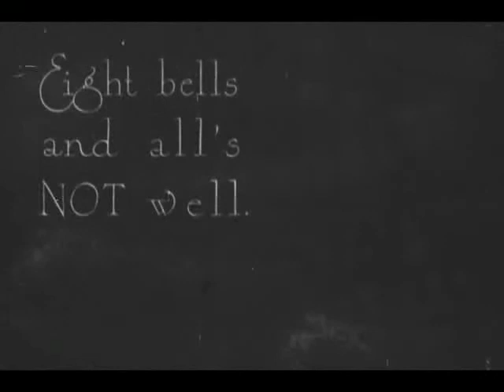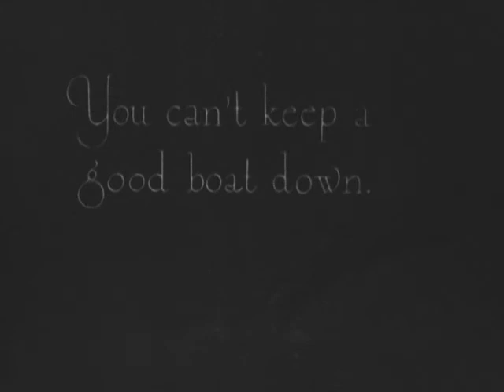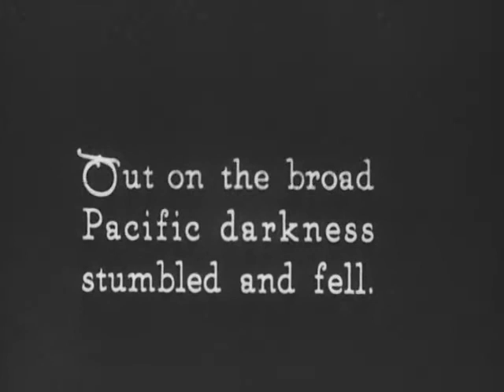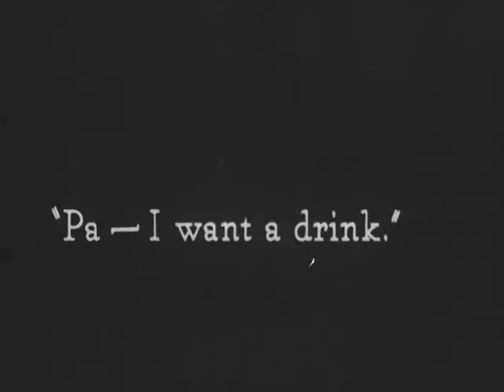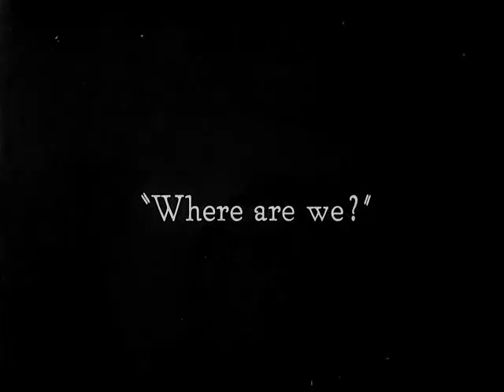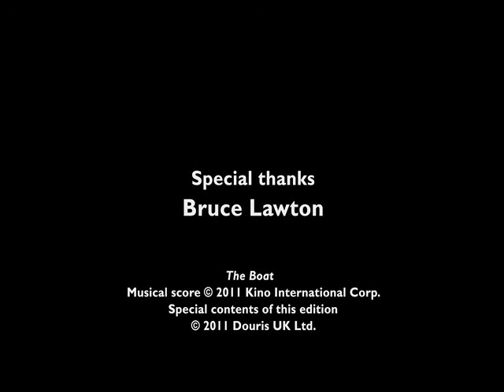The Boat (1921) : Short Films Collection 1920-1923 by Buster Keaton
Buster is married with two children (both of whom wear child-sized versions of the same pork pie hat). He has built a large boat he has christened Damfino inside his home. When he finishes and decides to take the boat out to sea, he discovers it is too large to fit through the door. Buster enlarges the opening a bit, but when he tows the boat out using a pulley line from his Model T car, it proves to be a bit bigger than he estimated, and the house completely collapses.

Buster loses his car during the attempt to launch the boat to sea. The boat passes with impunity under the exceedingly low bridges of the Venice (California) canals thanks to Buster's boat design. While out on the Pacific, Buster and his family are caught in a terrible storm. The boat is barely seaworthy to begin with, and it does not help that Buster nails a picture up inside the boat, causing an improbable leak, or when he further drills through the bottom of the boat to let the water out, resulting in a spectacular gusher of a leak. He radios a Morse Code call for help, but when the coast guard operator asks who it is, he answers, "d-a-m-f-i-n-o" in Morse Code. The operator interprets it as "damn if I know" and dismisses the call as a prank. Taking to a ridiculously small dinghy that is in fact a bathtub, the family resign themselves to the fact that they will sink into the sea. Then they realize they are actually in shallow water. After wading a short distance, Buster and his family come up on a deserted beach in the dark of night. "Where are we?" asks his wife (via an intertitle), to which Buster replies, "Damn if I know" (mouthing the words to the camera; no intertitle is used).